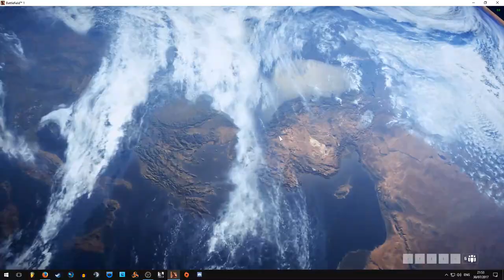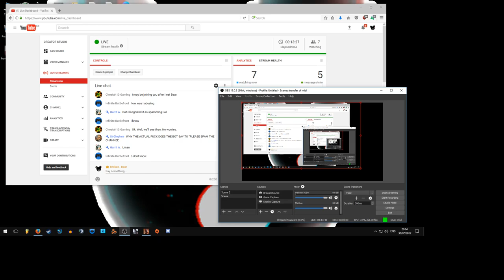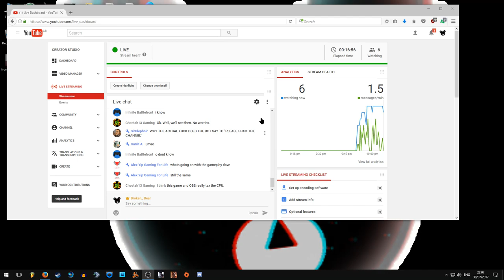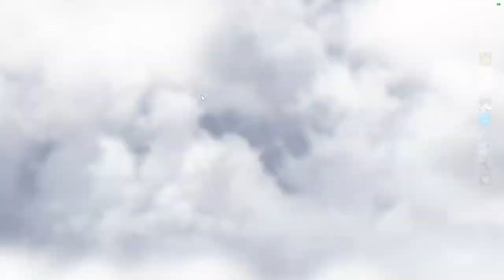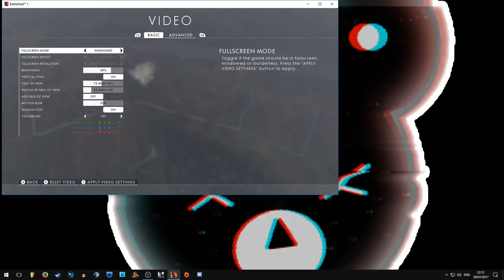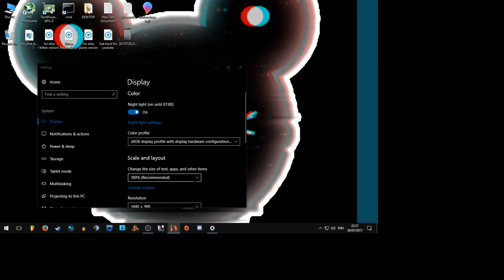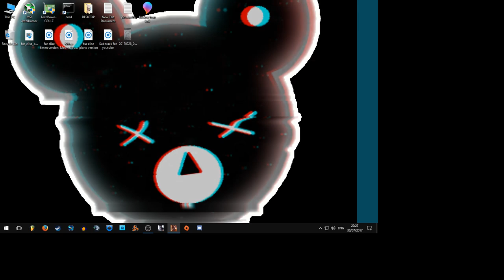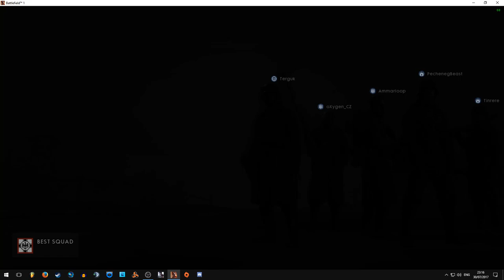Battlefield 1, Casual Gameplay using an xbox one controller on PC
Casual gameplay using xbox one controller on PC.

Come in and join in the fun on discord.

Add me on Origin: BroKeN_BeaR_09
Add me on Steam: BroKeN_BeaR

Battlefield 1 Platoon: Cheetah13

Music produced by: Broken_bear aka Nightfall Productions

Pc specs:
AsusTek P8Z68-V LX
i5 2500k @4.4ghz
4 x 2Gb DDR3 PC3-12800 @1680Mhz
HD7950 3GB @950MHZ core and 1350MHZ Mem clock
1tb 5900rpm HD
2 x 200GB 5400rpm HD's
Windows 10 Creators Edition